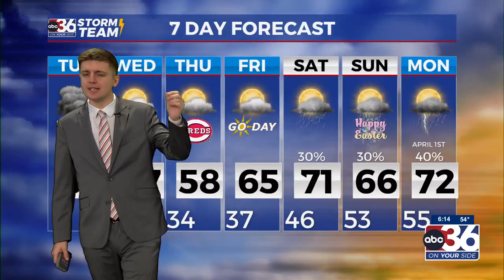Dillon Gaudet's Tuesday morning forecast - March 26th, 2024